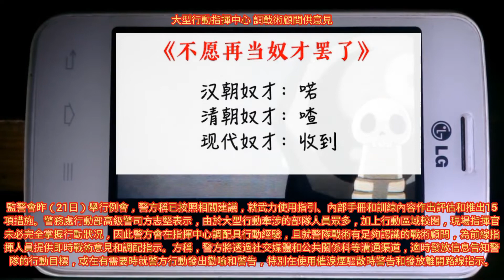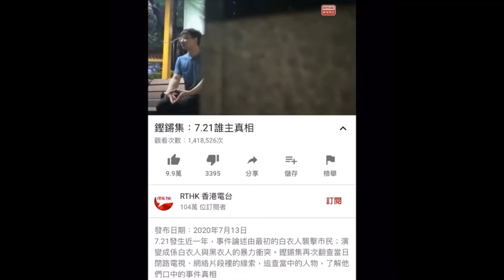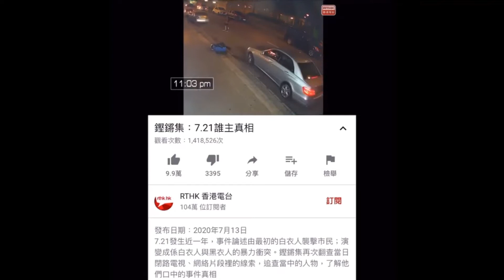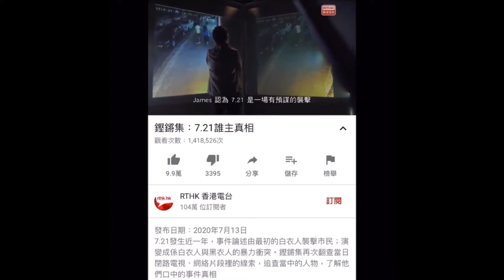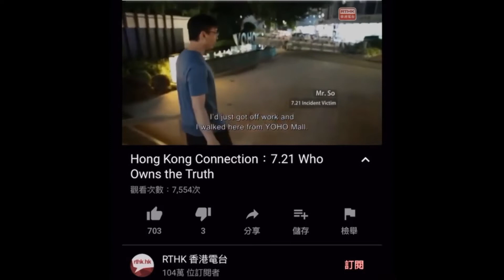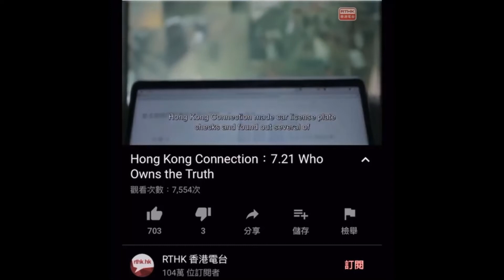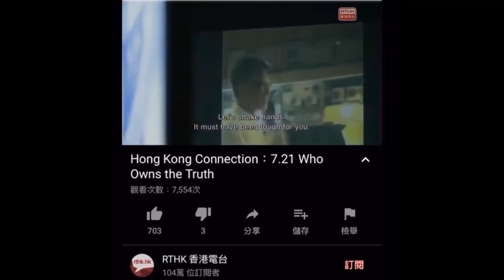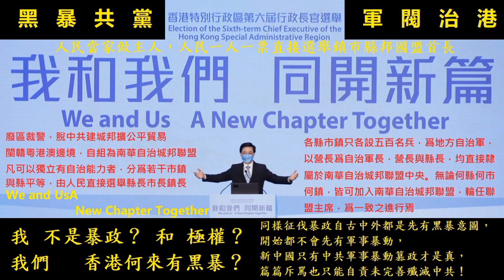2019年7月21日元朗 中國共產黨暴徒恐怖襲擊市民 對傷害民族感情的行爲一瞞到底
广东省医保局发文，统一职工医保缴费年限，男职工30年，女职工25年，你认为职工医保缴费年限合适吗？

广东省医保局官网上月发文，明确广东将逐步统一职工医保缴费年限，到2030年1月1日，全省累计缴费年限统一：男职工30年、女职工25年

消息一出引起社会热议，甚至有声音说

“医保的钱是不是不够了”。

2022年7月17日，广东省医保局参加《民声热线》节目时，详细披露了该政策出台的内情，并解读具体将如何实施。

广东省医保局党组成员、副局长刘碧茹介绍，广东出台这个政策，主要是落实国家医保局、财政部关于“逐步规范缴费年限政策”“各地职工医保缴费年限互认并累计计算”的要求。

广东省医保局待遇保障处处长蔡新艺表示，通过统一职工医保缴费年限，能够有效消除各地间的不平衡，便于参保人员流动时医保关系，在不同地区间互认的一致性，有利于促进劳动力合理流动。

针对网上有传言，“广东医保钱不够用”的说法，刘碧茹回应：“不存在这个问题，大家可以对广东的医保基金放心，我们花了非常大的力气，把大家的‘看病钱’‘救命钱’管好，医保基金不存在运行风险。”

广东医保局表示，医保累计缴费年限统一为男职工30年、女职工25年的政策，其实对大部分人影响不大，但是对于部分参保时间较晚、中途中断参保，导致缴费年限不足的人员，确实有一定影响。

蔡新艺称，全省统一职工医保缴费年限是一个逐步的过程，并不是说今年7月1日马上调整到男职工30年、女职工25年。

未达到规定的地市，从2022年开始，在本市2021年缴费年限政策的基础上，逐年调整本市职工医保累计缴费年限，尽可能平稳过渡，最大限度减少对临近退休人员的影响。

年限有点长 42%
在接受范围内 3%
还可以再长点，提高退休金 1%
男女的缴费年限应该一样长 4%
崩溃！还想着缴满15年就可以 躺平 了 33%
那我只能努力保重自己熬到退休，加油吧，打工人 14%

依家醫保延長，退休延長，仲要鼓勵生三胎，小學減負⋯⋯點解80後，90後都會攤上呢d奇葩政策[撇嘴]！我哋仲要係獨生子女，上有四老，下有兩至三幼嘅話，我哋仲點會有優質嘅生活[叹气]真係想問💰係咪可以從天而降的⋯每日都喺搵💰嘅路上⋯⋯我哋真係要做到老，活到老⋯真係要保重身體，㊗️各位身體健康啊！

时间越来越长，看不到退休的日子[捂脸]

反对！不合理！越来越变相！本想早D退休早享受😂，还能好好享受退休生活吗😪？

马上可以靠岸，现在又来个延长，何时才能到头，我们这些70后生不逢时，好的遇不上，什么改革都有我们份

交就肯定交硬嘅啦！改系冇可能嘅啦！正所谓，一步错，步步错！只系80.90冇办法享受“退游”的福利！只有继续为前辈们的事业埋单，后辈们的福祉努力！之前退休年龄递增，宜家系医保缴费年限递增，之后可能就系社保缴费年限递增！费用年年➕！跟着社会进度发展啊

港真，真的长，本来15年，本想奋斗到40岁自己给自己退休，带上狗开车游历祖国大好河山。结果来这政策，掐指一算，希望买满时我很能走得动[微笑]

这个消息对于城市人，在职人来说影响不大，但对于城镇下面的人，下岗人员，绝对是一片哀嚎，本来疫情几年以来揾食艰难，很多都是负债累累，眼看差几年就交够十五年了，这个消息不亚于天崩地裂。

要多选，年限有点长，要男女平等，要15年躺平…别问我意见，问我意见你都说做不到！

哎！自缴费的我去年已经交够15年，还有10年到退休年龄，难过😔啊！还想着快快缴完，政策多变计划赶不上变化[困][困]

这里不是香港特区，年迈70多岁仲可以稳份保安做下，这边如果不是一定职称超过50岁稳份工做下都难

举双手赞成，这是省政府人性化的好政策！

无所谓，反正财务自由了

我觉得医保缴费期越来越长，觉得好煎熬，漫长的道路！

毕业后工作一直不稳定，早期有几份工都不给买医保社保，还有几年是自雇人士，工作断断续续，工作15年，社保只买了7年，今年又要重新成为自雇人士，都冇钱持续交医保社会，索性再次断供，下年40，揾工基本冇人要，30年社保太遥远，我到退休年龄都买唔晒，已经唔奢望可以有退休。

80后的我地一直都系政策试行先锋噶啦，有咩未试过呢？

退休领养老金?
关我咩事?先廿几岁噶我，谂都唔敢谂啊！
自己揾钱养老算啦！有无咁长命都未知啊！不说了，搬砖。

其实我觉得医保，交到退休那年就行了。身边有亲戚，他们退休都交咗两年医保呢。我上个月才续翻个医保 那个缴纳时间是不是要重新算啊？

老龄化严重，切切实实的问题！提前预判医将来可能出现的问题，唯有甘样了！也为延长退休做准备了！

计划生育好，政府来养老。
计划生育好，政府帮养老。
推迟退休好，自己来养老。
医保延长好，斋做无钱老。
三胎就是好，养嚟做防老[让我看看]

我已经交了35年了，宜家失业状态都继续卖个人医保，对自己好，对身体好[微笑]

会忽略这个时间年限！年轻的我为自己事业努力！以后的我会为儿女事业努力！活到老做到老！将自己的人生经历延续

加油 活着

男女平等，一起25年吧

社保费用年年涨价！等退休都要博长命！

延得有点长，之前已经交完15年的又要继续补交？还有几年退休了！

什么事都发生在80后这一代人[发怒][发怒][发怒]

当初有个同学蛮车边，十年完事。我霖住十五年，社保医保统一缴费。谁知而家计划赶唔上变化，好彩而家系一个同企事业单位上班，五险一金买齐。希望长做长有啦

好排挨，人生苦短，能有几个30年？[撇嘴]

95年的我，宜家交了8-9年医保，本来以为交15年就可以躺平，宜家唔比躺平了

就我这样40的年龄，十年不到的医保本来再过七八年就好了，现在又说三十年唉……看来要长命百岁才行了

越整越长，我都系刚好过左标准的一半多D，有排捱啰。

现在能退休的真太幸福了，我还有排呢[捂脸][捂脸][捂脸]

15年我都觉得长了……30年，我还能活到那时候吗

越交越多 越交越长 林吓都开心[666][666]

做良民，遵守。

哎…开始霖住买够15年就算可以翻屋企躺平[微笑][微笑]宜家唯有继续挨，要继续食好训好身体好[微笑][微笑]

太难了～几十年，想想都觉得怕～

医保延至男30年，女延至20年比较适合，毕竟正常男退休年龄60，女退休年龄50。也可以逐步实现，毕竟一刀切，对于大众劳动者来说不太现实

不用想退休了！！没有尽头的

所有医疗药物都可以医保报销嘅话，三十年咪三十年咯

放心，等你差唔多交够30年果时又会改政策继续延长啦！就系要榨干你班韭菜[呲牙]

真的无语，有些人身体不好已经没有收入来源，还差几年交满，已经是咬牙坚持了，一个月一千多，十几年20万左右普通家庭可以拿出这么多钱？，如果真是交二三十年社保，希望出来更好的退保政策，已经是没钱交这个负担了

不断变，变！变！变！美少女战士咩！交到退休年龄就放过我哋啦！

儿家系 医保 ，社保 就会跟住黎！我地自己供既人，就惨啦[害羞]

A New Era, Living in Lies
Enslaved by China CCP
Stability. Prosperity. Opportunity

香港中國

曾經是世界上最廉潔的社會之一

廉政公署

曾經是香港中國的驕傲

是華人社會的驕傲

這是一個不爭的事實

但中華人民共和國香港特別行政區

是一個貪污盛行的社會

反貪是一個複雜的社會和文化變更的漫長過程

社會發生良變，由腐敗變為廉潔

貪污是一個簡單的社會和文化變更的粗暴過程

社會發生惡變，由廉潔變為腐敗

廉潔腐敗本都是一個漸進的過程

人們在一個潛移默化的過程中習慣廉潔或適應腐敗

這個過程是一個從數量變化到質量變化的過程

關鍵時刻

我和我們

以暴易暴

同開新篇

武官主政

香港中國社會

經過元朗2019年7月21日轉捩點

惡變得根深柢固

成為中華人民共和國腐敗政治、經濟和社會中的一個部份

即使香港中國人民開始有意識地抗拒腐敗

也不能從香港特別行政區政府和社會的腐敗意識和行為中看到光明

對廉潔政治的追求

對腐敗政治的唾棄

是人類普識價值

是生活在任何政治制度中的人民共同嚮往的目標

香港中國正在經歷着政治、文化、經濟和社會倒退到1970年代前

非殖民地部或軍方背景者不能擔任香港首長

香港左派響應中共爆發‘’文化大革命‘’清洗文化

《百里渠報告》1973
面對民間“反貪污、捉葛柏”的激烈要求
當時英屬殖民地香港中國總督麥理浩
委任高級副按察司百里渠爵士
成了調查委員會
以徹查葛柏逃脫的原因及檢討當時的反貪污工作
百里渠用了很短的時間
便提出一個名為“百里渠報告”的調查報告
百里渠在該報告書中反復強調
葛柏案早在兩年前便已立案
但長期以來
卻進展不大
主因是反貪污部隸屬於警察部門
根本無法獨立偵查
而且經常碰壁
有些制肘甚至並非來自葛柏
而是來自警隊內部
百里渠在報告中詳細分析了反貪部門存在於警隊內部的種種利弊
因此建議建立一個獨立的反貪機構
並且實施更為嚴厲的反貪污法

暴動本身是反殖民地鬥爭與反資本主義及社會主義剝削的自由主義思想合流
但後來因本地香港中國居民與中華人民共和國新移民要求治安與秩序

斥責暴徒
支持警察

結果反而維護了中華人民共和國香港特別行政區統治之合法性

鞏固了一黨一人專政獨裁秩序

暴動令大部份香港中國居民認同中華人民共和國香港特別行政區政府捍衛公共安全、保護市民的政府功能

視中共為境內國家力量

強化迎共與愛共情緒

消除本土居民意識

暴動除了令中華人民共和國

香港特別行政區政府知所自滿

既可高壓統治

且也令港人滿懷恐懼

日後實踐更少公民權利及社會福利

爭取進貢一切優惠給中共

削弱教育、醫療、公共房屋等公共服務

放棄民生

並厲行暴政

增加官員貪污

一心為仕途為中共

自此

香港的世界殖民史的特有案例

香港的本土認同並非在被殖民之土著的反抗運動中誕生

反而是殖民政權刻意扶植

以緩和民族主義情緒

令其安於殖民地的管治

但又只是擁有市民或居民身份

不是有主體性的國民或普世權利的公民身份

演變為

世界自治史的特有案例

香港的本土認同在被殖民之土著的反抗本土運動中誕生

而且是殖民政權刻意扶植

以加劇民族主義情緒

令其協助打擊本土獨立自治意識

安於殖民地的特別行政區忠誠廢物傀儡管治

且繼續只是境外市民或居民身份

沒有集體談判權

沒有城邦議會全民直選權

沒有城邦首長全民直選權

沒有國會全民直選權

沒有國家元首全民直選權